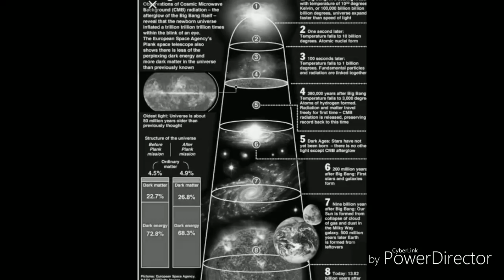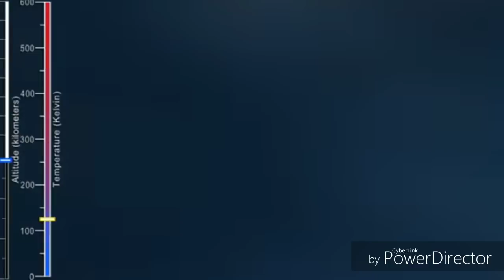என்னாது 1 லட்சம் billion degrees வெப்பமா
100000 billion billion billion degrees